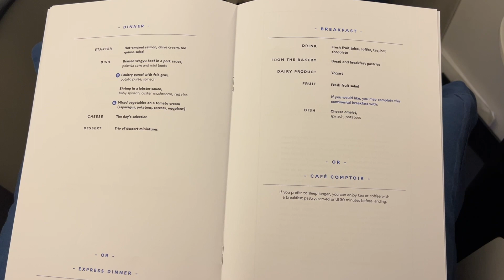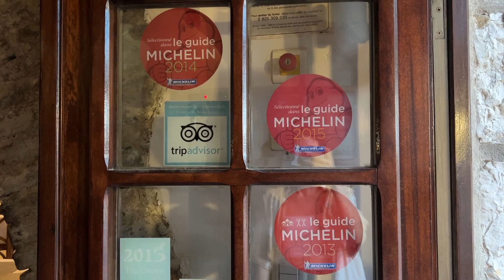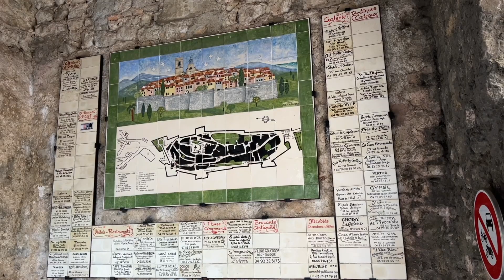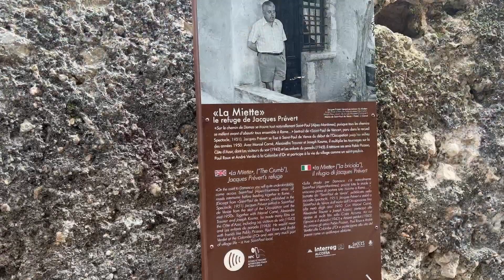France Vlog 🍒 프랑스 남부 신혼여행 | 생폴드방스 | 피카소 그림이 있는 식당 | 에어프랑스 비즈니스 후기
안녕하세요 저 신행다녀왔어요! 🍒

프랑스 남부 작은 마을 생폴드방스부터 시작할게요 :)

Hi guys, I came back from my honeymoon!
We started from Saint Paul de Vence in south of France!